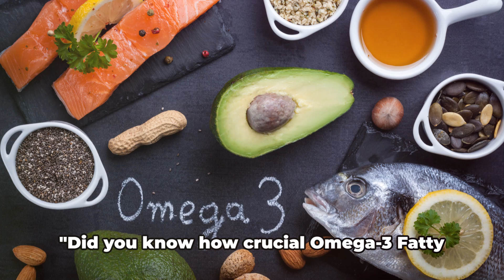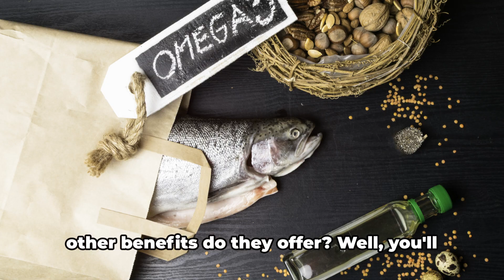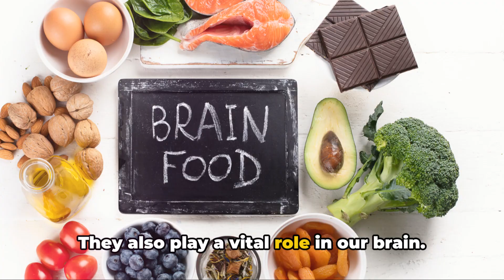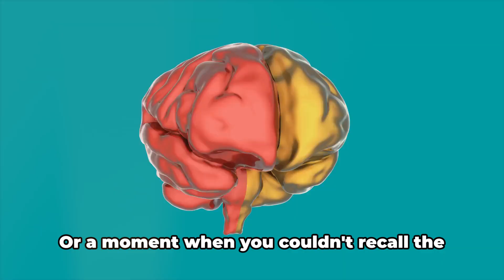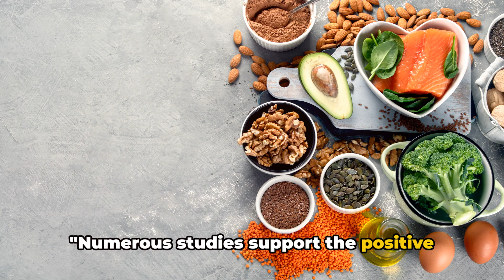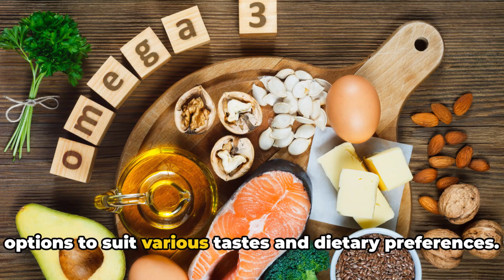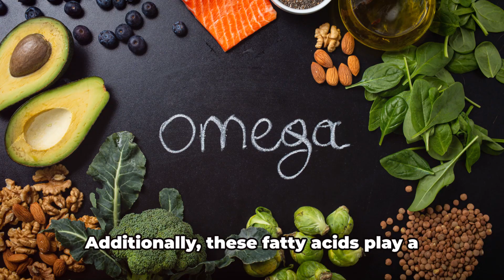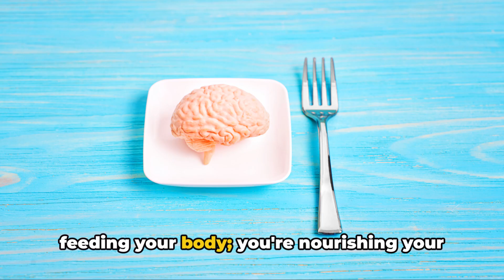Omega-3 & Brain Health: Boost Mood & Memory!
Welcome to WellnessWithRandy! Explore holistic wellness and personal growth through our diverse content. Whether you're interested in diets like the Keto Diet or Carnivore Diet, seeking spiritual balance through Mindfulness and Meditation Techniques, or curious about Homesteading and Plant-Based Healing, we've got you covered. Dive deeper into topics such as Herbal Remedies, Adaptogenic Mushrooms, and Crystal Healing in our detailed discussions. Learn about Wholesome Foods, Alternative Health practices, and how to achieve Balanced Living. Explore the benefits of Holistic Health, Spiritual Growth, and Natural Healing with our informative content. Discover insights on Heart Health, Healthy Eating, Nutrition, Liver Health, Detox Herbs, Immune Support, Gut Health, Digestive Health, Adrenal Health, Energy Boost, Brain Health, Superfoods, Cognitive Function, Kidney Health, Better Sleep, Sleep Tips, Feng Shui, Chakra Balancing, Energy Work, Respiratory Health, Herbal Medicine, and Healthy Skin.

Discover the incredible importance of omega-3 fatty acids for your brain health! These essential nutrients play a vital role in maintaining overall wellness and mental well-being. From head to toe, omega-3s work tirelessly to ensure your body functions at its best. In this video, we'll focus on their impact on the brain. But what exactly are omega-3 fatty acids? Don't let the term "fat" scare you - these are the good guys! They're essential nutrients that your body can't produce on its own but are crucial for normal bodily functions. So where can we find them? Fish like salmon and nuts such as walnuts are fantastic sources of omega-3s. Join us as we explore how these remarkable fatty acids not only contribute to our overall wellness but also hold the key to our mental health, affecting mood, memory, and learning abilities.

00:00:00 The Importance of Omega-3 Fatty Acids
00:02:00 Understanding Omega-3s
00:04:07 Omega-3s and Brain Health
00:06:33 Nutrition and Brain Function
00:08:40 Conclusion and Call to Action

Explore a world of holistic wellness and spiritual growth with WellnessWithRandy. Discover insights on FengShui and HolisticWellness to enhance your well-being. Dive into topics like SpiritualWellness, Mindfulness, and HealthAndWellness. Embrace NaturalHealing and achieve EnergyBalance with our expert guidance. Focus on PersonalGrowth and HolisticHealth through practices like EnergyWork and ChakraBalancing. Learn about EnvironmentalHealth and HealthyLiving for a balanced lifestyle. Join the WellnessWithRandy community for insights on MindBodySpirit, BalancedLiving, and the power of HealingCrystals. Benefit from HerbalRemedies and NutritionTips for HealthyEating and DetoxHerbs. Boost your ImmuneSupport and experience an EnergyBoost with HerbalMedicine. Discover the benefits of OrganicLiving, Longevity, and improving CognitiveFunction. Enjoy BetterSleep and nourish your body with HealthyFoods. Explore the advantages of the KetoDiet and CarnivoreDiet for optimal health and well-being.